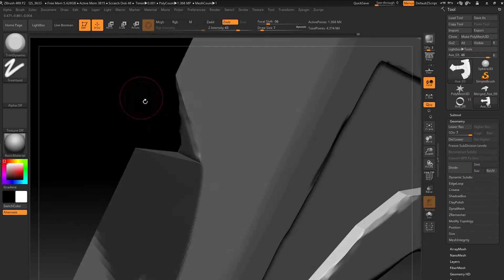DemoReel - 3D Generalist - Laura De Decker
This is my DemoReel for the projects I made in school (2018) and the personal projects I did in 2019. Feel free to add some feedback in de comments. Hope you like it!